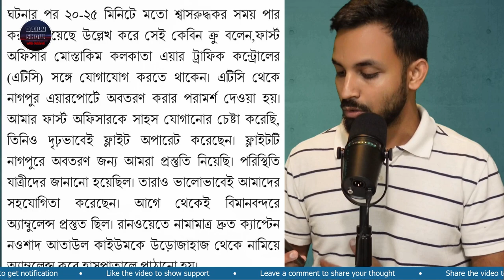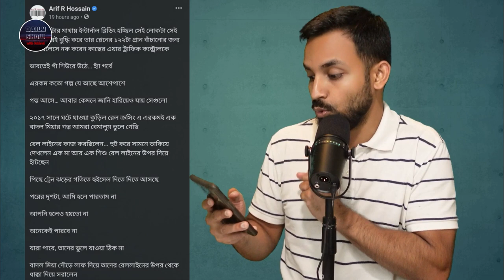Ep 391 | ক্যাপ্টেন নওশাদ কি সত্যিই শত মানুষের জীবন বাঁচিয়েছেন?